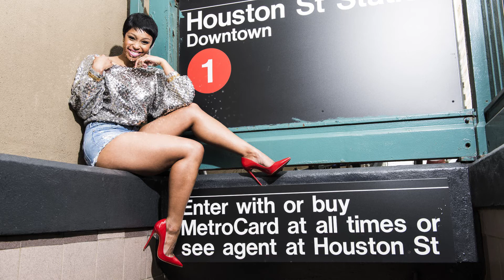True Love Presents: Minnie Dlamini in NYC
Minnie Dlamini graces our cover this December